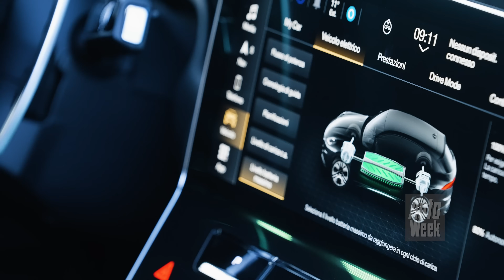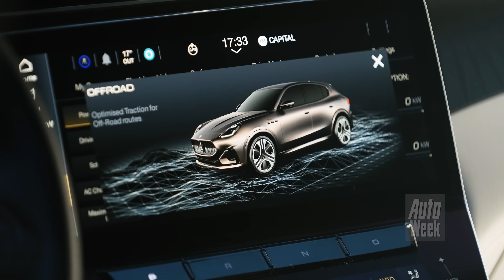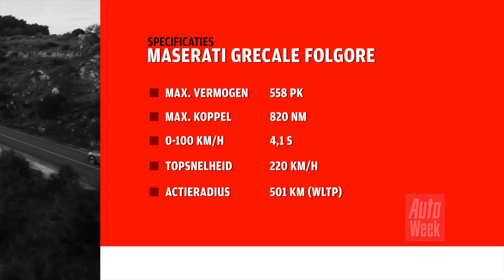Maserati Grecale Folgore - AutoWeek Review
Maserati is volgas op weg naar het elektrische tijdperk. Na de GranTurismo is nu de Grecale aan de beurt om de benzinetank in te leveren. In het diepe zuiden van Italië maken we kennis met de Folgore, die de vier- en zescilinderuitvoeringen moet completeren.